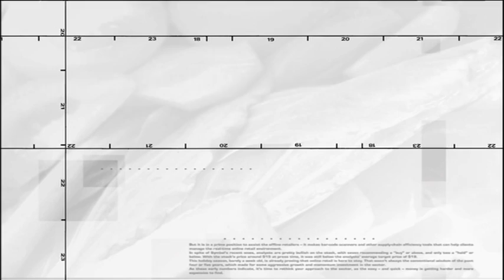Rai 2 Eat Parade-Ristorante Gennargentu Desulo (Nu)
L'hotel ristorante Gennargentu di Desulo (Nu) nella rubrica gastronomica di Rai 2.Servizio a cura del giornalista Gilberto Arru.Chef Gianni Casula